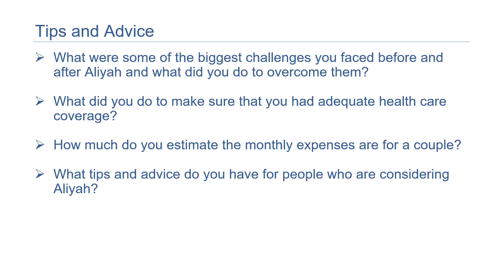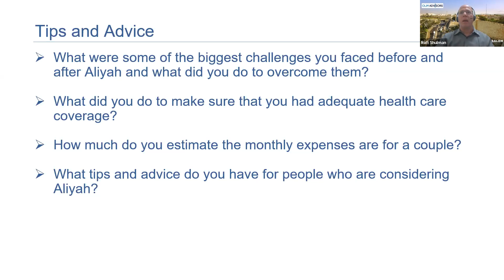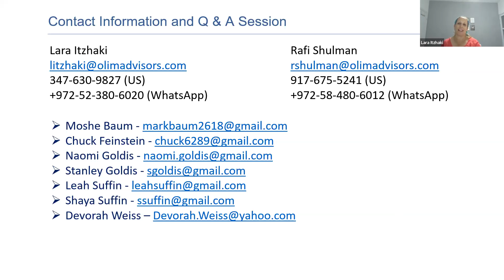Aliyah tips from Olim who made Aliyah in their 50s, 60s and 70s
Making Aliyah when you are in your 50s, 60s or 70s poses unique challenges. So we asked a number of our Olim clients who made Aliyah at this stage of their life to share their insights and tips that will make your Aliyah process easier.

The webinar will be moderated by the Rafi Shulman, Lara Itzhaki and Risa Shapiro who along with the rest of the Olim Advisors staff have helped hundreds of families make Aliyah.

Some of the questions we’re going to ask them include:

- What are some of the most critical decisions olim need to make before or
immediately after they arrive?
- What were some of the biggest challenges you faced and what did you do to
overcome them?
- What did you do to make sure that you had adequate health care coverage?
- How much do you estimate the monthly expenses are for a couple?
- What tips do you have for people who are considering Aliyah?